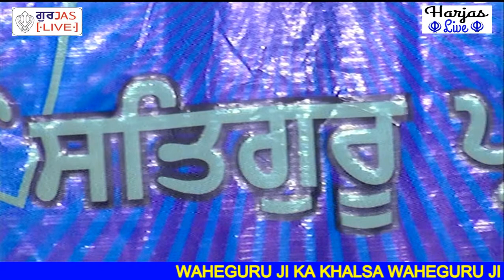Bhai Gagandeep Singh Ji Ganganagar Wale 24 September 2019 Sec 37 Chandigarh